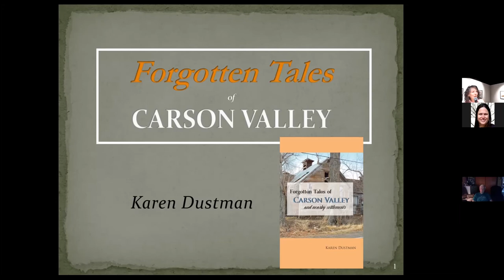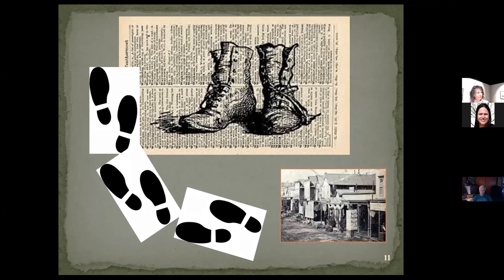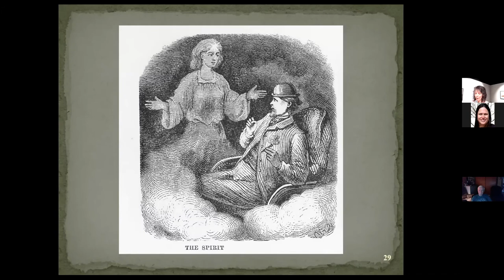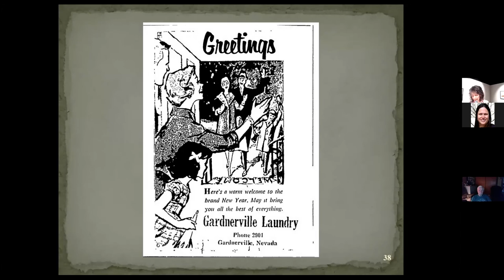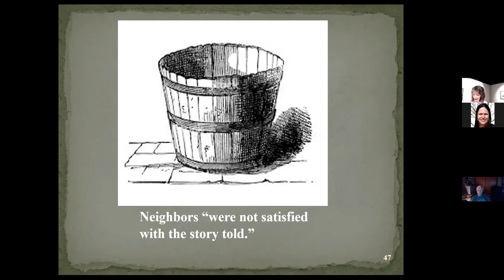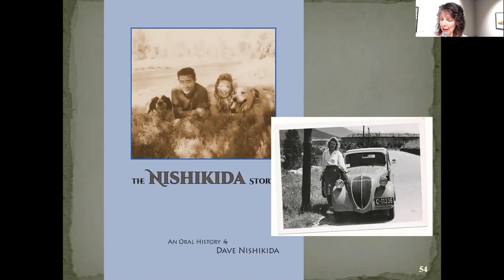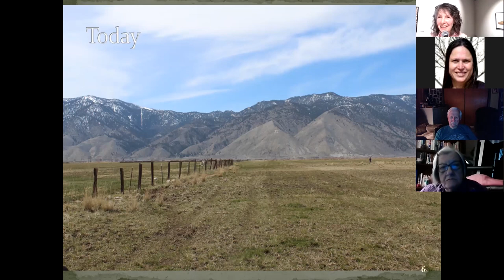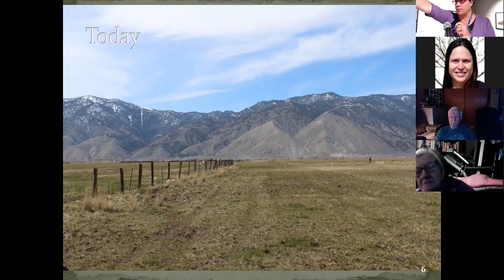"Forgotten Tales of Carson Valley" by Karen Dustman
Frances Humphrey Lecture Series: “Forgotten Tales of Carson Valley” Presented by Karen Dustman
June 2021

Love local history? Join author Karen Dustman for a fun dive into Carson Valley’s forgotten past, sharing little-known stories of buried treasure, unsolved murders, stagecoach robberies and more.

Karen Dustman writes frequently about the history of Carson Valley and Alpine County. She’s the author of Forgotten Tales of Carson Valley; four books about local cemeteries; Silver Mountain City: Ghost of the Sierra, a history of Alpine County’s original county seat; and a guide to early Markleeville.

Karen keeps up an active history blog that’s largely devoted to Sierra history and capturing oral history.  She also publishes two free newsletters: one dedicated to historical topics, and the second offering tips for memoir/family-history writers. Find her books, blog, and newsletter sign-ups

Nevada State Museum
600 North Carson St.